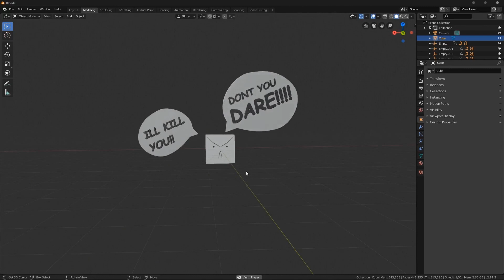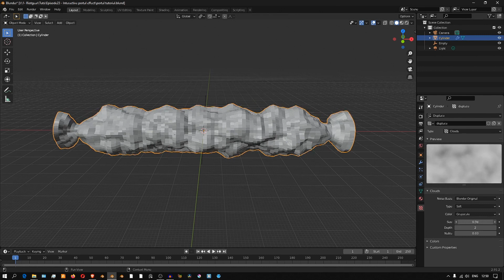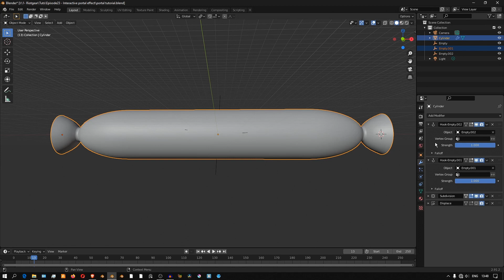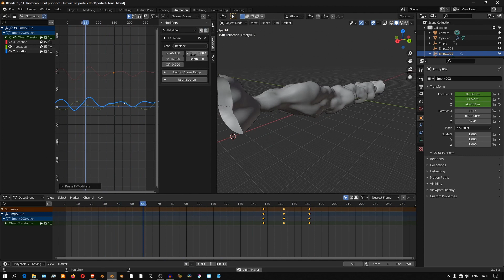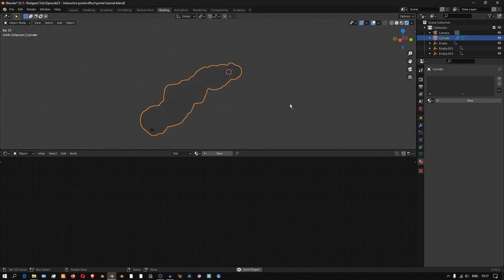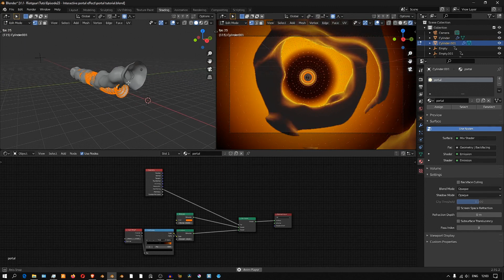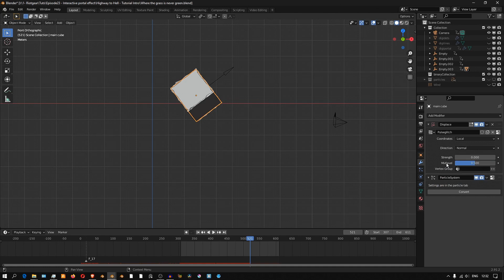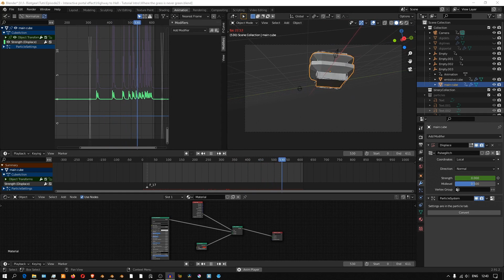How to sci-fi Wormhole In Blender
In this video we look at how to create a Sci-Fi wormhole/portal effect in blender and render the whole thing in eevee.

This intro is also part of the continuing default cube story arc that the channel is currently on and will continue for the next few videos.

Timestamps:
00:00 - Previously on RIOTGEAR
01:17 - About the effect
01:47 - modelling and setting up the modifiers
06:46 - Procedural animation
08:57 - Shading and detailing the wormhole
15:36 - Glitching and audio synching